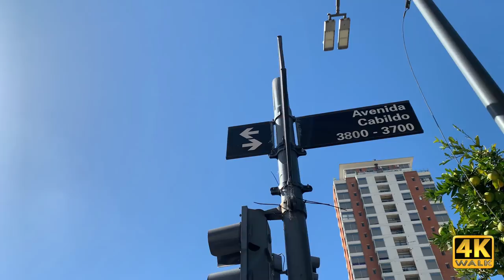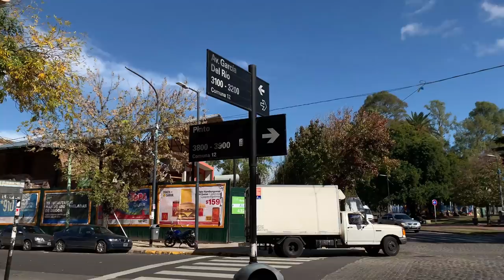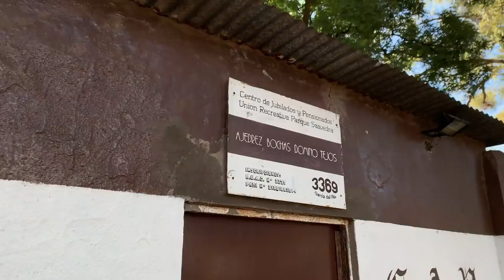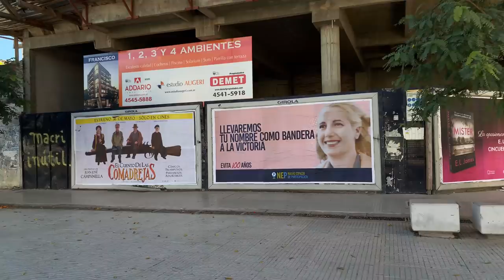【4K】WALK Buenos Aires 2019 explore Parque SAAVEDRA walking tour, documental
【4K】WALK Buenos Aires 2019 explore SAAVEDRA walking tour, documental.

Buenos Aires Argentina was formerly called Capital Federal, and now is called CABA. A walking tour taking this 4k video, using dji osmo mobile 2 to stabilize the image and get a cinematic video. capital federal or buenos aires 2019 is a nice city to visit in south america, do not miss it!!

Virtual hike it! Walking Buenos Aires is fantastic.

Urban trekking  in Buenos Aires becomes one of the best ways to know this city. Take a city walk by yourself, no need to buy a walking tour. You will enjoy this virtual hike, and then make it real! Come to argentina buenos aires 4k, a great place for urban hiking.  Watch Argentina 4k HDR in this virtual tour! One of the most beautiful city walks.

👍Like me on Facebook: @4Kwalk.

Turismo en buenosaires argentina 2019, virtual trekking travel.
Venezolanos en buenos aires.
ciudad de Buenos Aires
buenos aires
street walking
streewalk
60p
4k60p